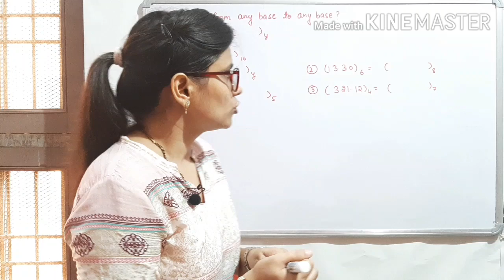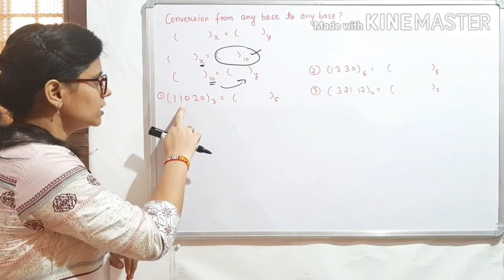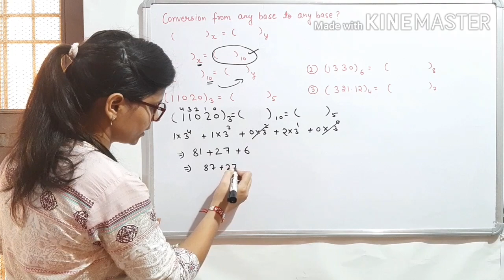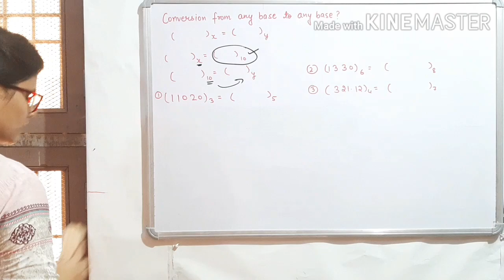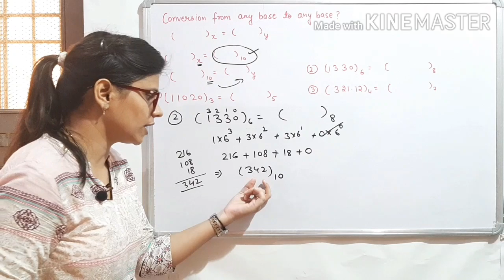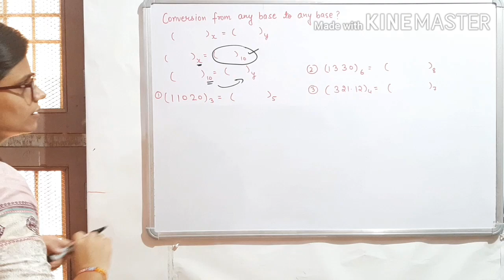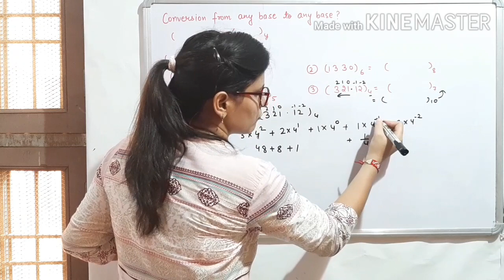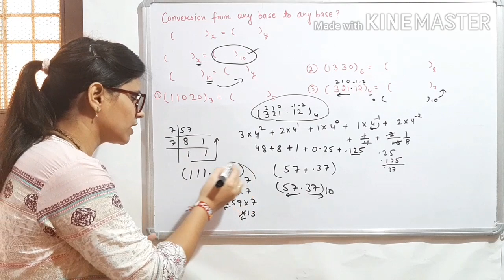Number System lConversion from any base to any base l Digital Electronics l UGC NET Computer Science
in this video, I have discussed how to convert any base to any base in number System with example. this video is helpful for computer science students who are prepared for ugc net Computer Science eaxm and other competitive exams.

Digital electronics :-

Paper 1:-

also follow on telegram

Thankyou.